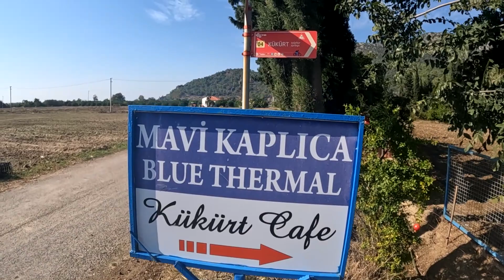20 TL YE TURKUAZ RENKLİ KAPLICA KEYFİ \ HYMER MOTOKARAVAN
Dalaman'da yaşadığım köye ziyarete gelen arkadaşlarımı Turkuaz rengiyle büyüleyen kaplıcaya götürdüm.  Kaplıcanın konumu vermeden önce gittiğimiz yerleri çok iyi korumamız gerektiğini tekrar hatırlatalım.  Önemli olan bir yere kaç kişinin gittiği, ne kadar bilindiği değil, ne kadar iyi korunabildiğidir.  Videoda geçen bir kaç argo cümle için kusura bakmayın, bu kez olduğu gibi yayınlamak istedim.  Muavin Gülşah Merve Yüksel'e ayrıca teşekkürler :)  Soru ve önerilerinizi yorumlara bekliyorum.